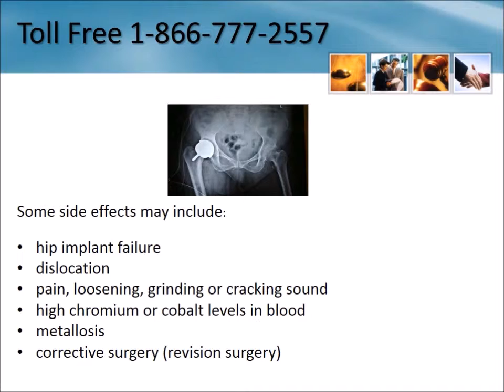Depuy® Hip Recall Lawyers Baltimore Maryland 1-866-777-2557 Depuy Hip Lawsuit MD Replacement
Depuy Hip Recall Lawyer Baltimore Maryland 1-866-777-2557 Depuy Hip Replacement Lawsuit Baltimore MD Depuy Hip Implant Settlement Free Consultation - No Legal Fees Unless you Receive Compensation

We are investigating cases involving the following hip implants:

    DePuy® ASR
    DePuy® Pinnacle